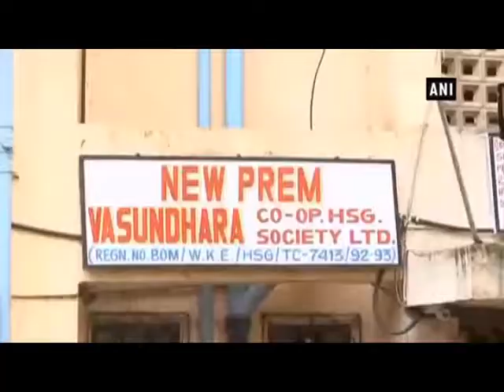Bhima Koregaon case: Activist Sudha Bhardwaj taken into custody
The Pune police have arrested activist and lawyer Sudha Bhardwaj from Haryana’s Faridabad on Saturday, after she was put under house arrest.